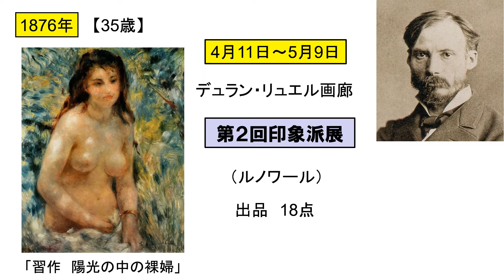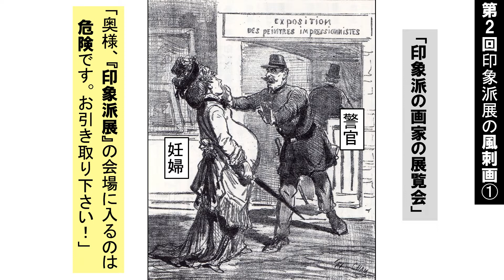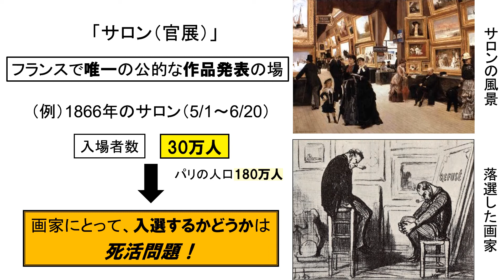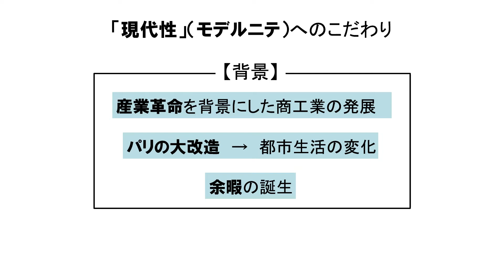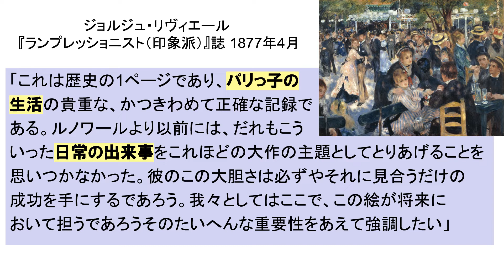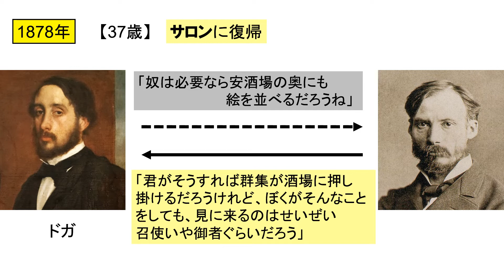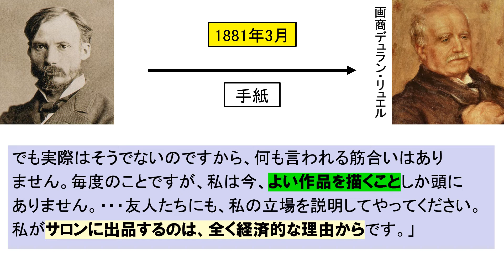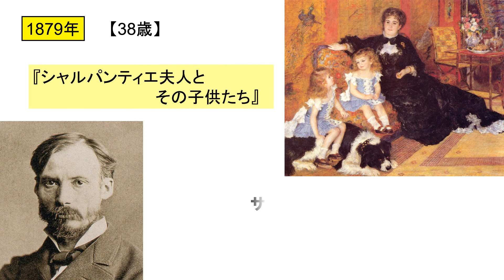「ルノワールと女性美の追求」第３回傑作誕生、印象派との別れ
第3回印象派展に、ルノワールの最高傑作とも評される「ムーラン・ド・ラ・ギャレット」を出品しながら、その後サロンに復帰し、印象派展に参加しなくなるのはなぜか？